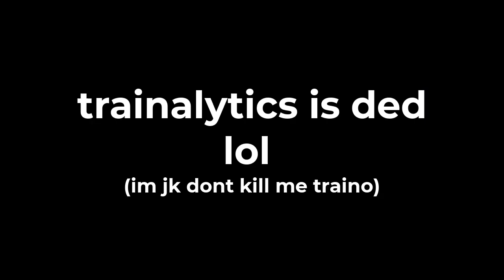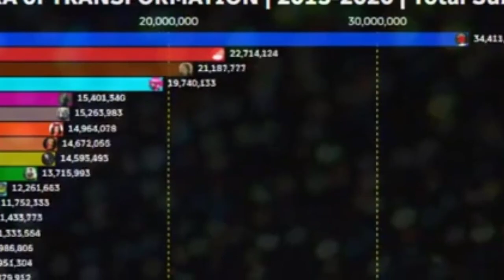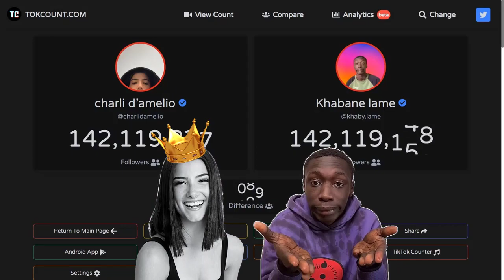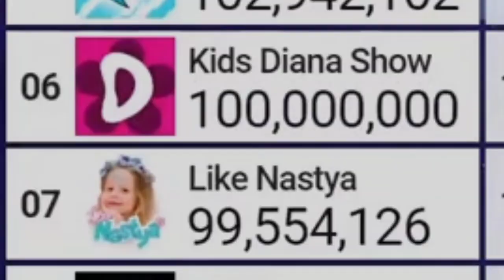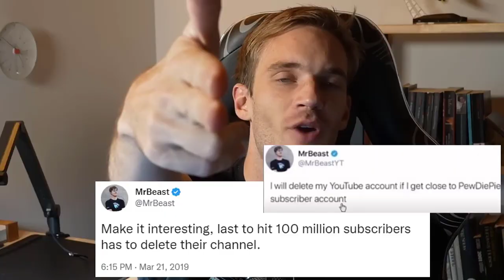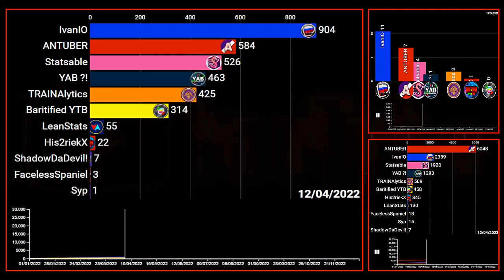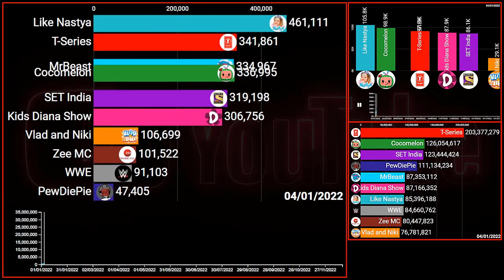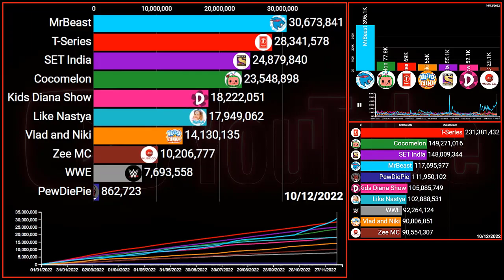Statistic Rewind: 2022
Welcome back to MrRexta! Today Myself, @TRAINAlytics and @ytaltbattles1 did our own Stat Rewind for 2022, this took me a total for 30-40 hours to edit on top of being busy so a like/sub would be MUCH appreciated, we hope you enjoyed!
📱-MrRexta, TRAINAlytics and YAB ?!-
🎥 — HOW I MAKE MY VIDEOS—

2. The Video Editor Apps/Progams I Use!

3. What do I use to make my thumbnails?
Pixlr X: To Make The Thumbnail itself.
Adobe Photoshop 2020: To add finishing touches!

4. What websites do I use to collect data?

🎵— MUSIC CREDITS—
This would take me a long time to make, if you want a specific song I recommend using a music finder on Google Extensions etc, if you want the video from a specific creator in this video then ask in the comments.
⚠️— WARNING—